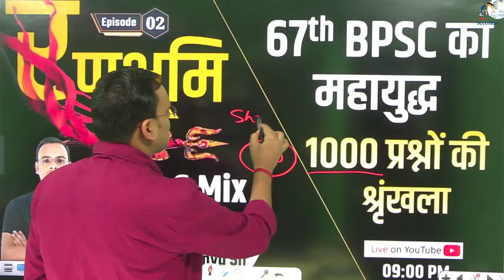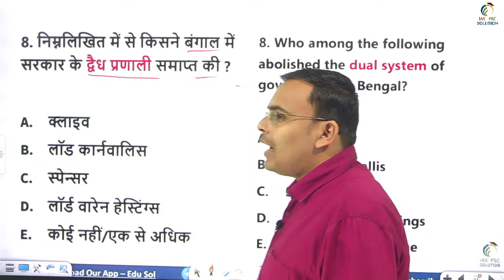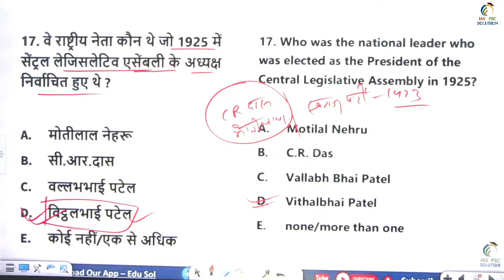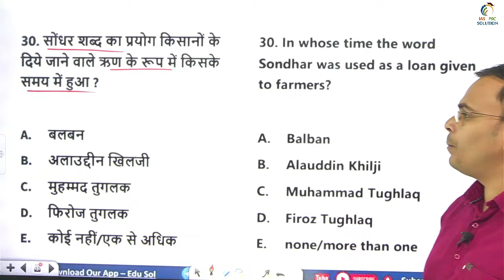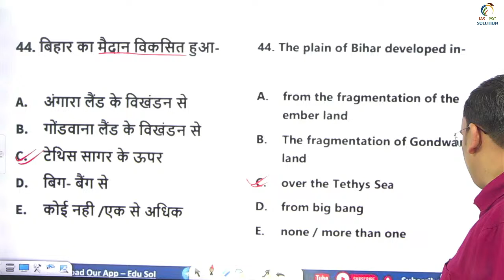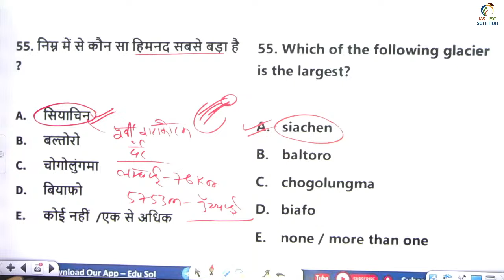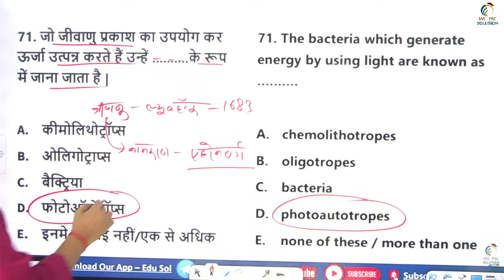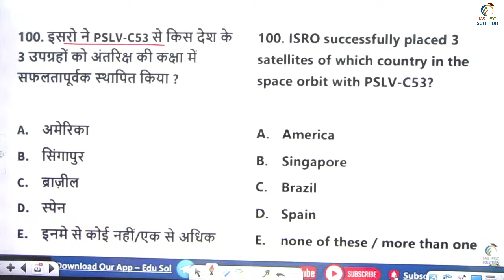| रणभूमि | 67th BPSC महायुद्ध Ep-2| Best 1000 G.S Questions special for 67th BPSC |